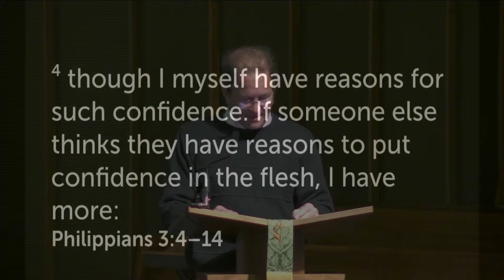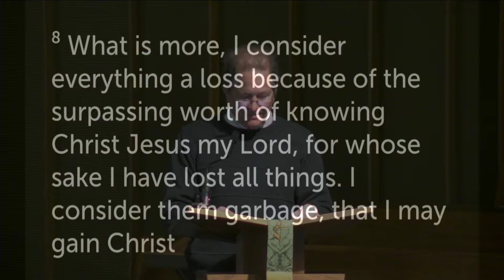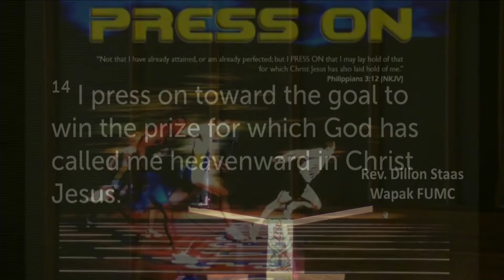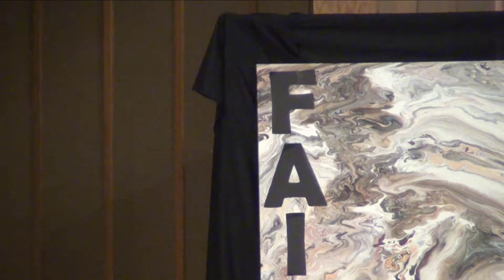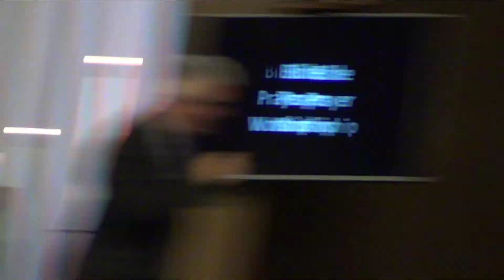11 15 2020